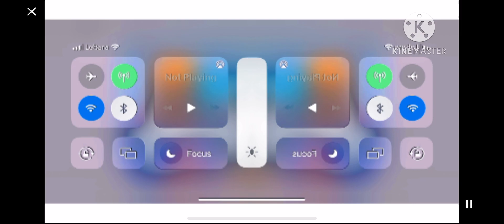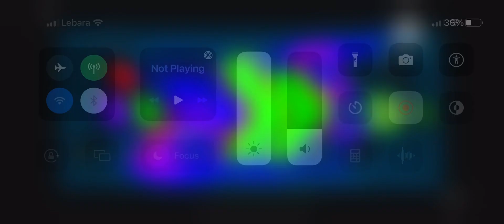9 February 2023